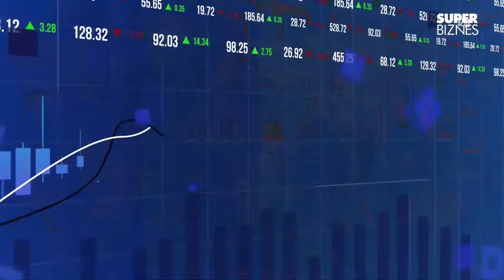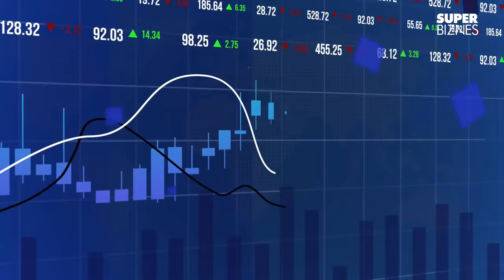Koniec Rosji, Polska mocarstwem? [NA ŻYWO] Gość: Marek Budzisz, ekspert ds. Rosji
➡ W programie "Pieniądze to nie wszystko" wicenaczelny Super Expressu i szef Super Biznesu Hubert Biskupski gości ekonomistów i polityków, rozmawiając o bieżących sprawach ekonomicznych. W środę  [12:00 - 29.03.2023] gościem programu będzie Marek Budzisz, ekspert ds. Rosji.